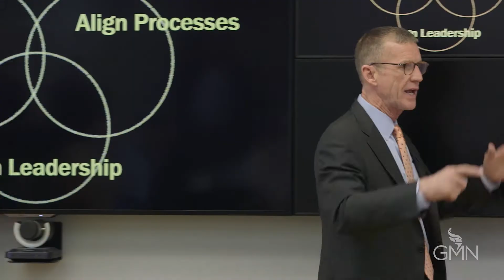It’s All About Context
General Stan McChrystal talks about context as a driving factor behind successful leadership, and how successfully interpreting the ever-changing environment is a critically important skill for leaders.